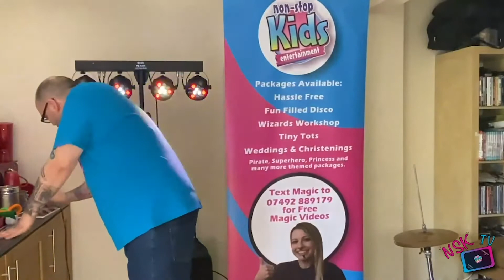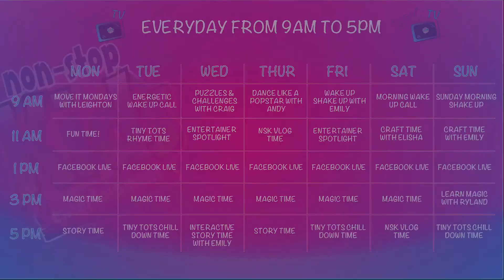NSK TV | Dance Like A Muppet With Craig | Kids Online Shows & Virtual Dancing For Children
Who wants to learn how to dance like a muppet?

WIN A FREE VIRTUAL PARTY WITH NON STOP KIDS 🎉🎉🎉
Go to our FACEBOOK page and view our pinned post on how to enter👇